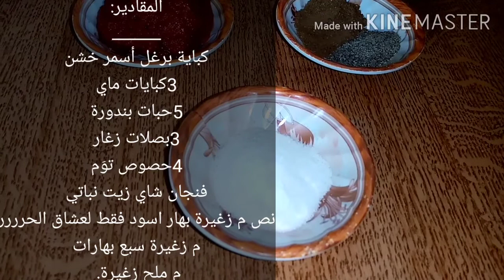برغل ع بندورة/أكلة لبنانية قديمة.